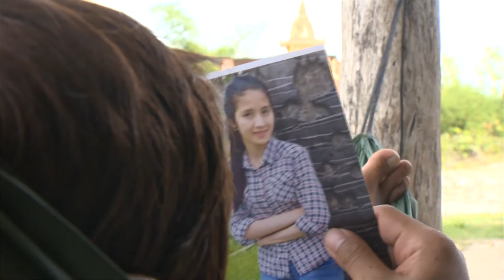Pneak Ery Pneak - Khem [Official MV HD]